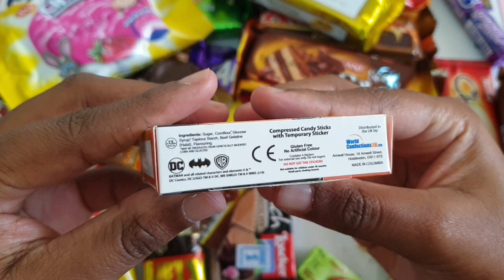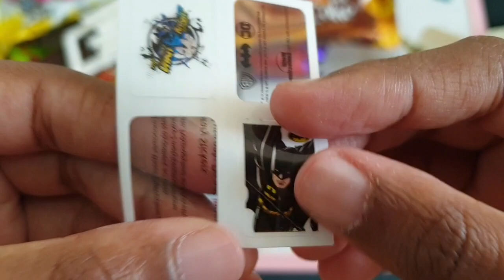🥴Some lots of candies